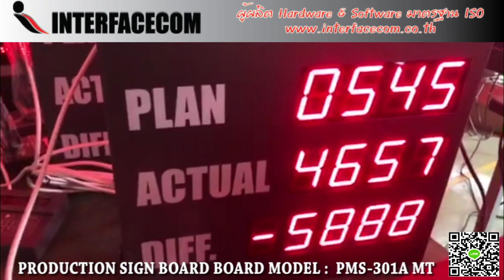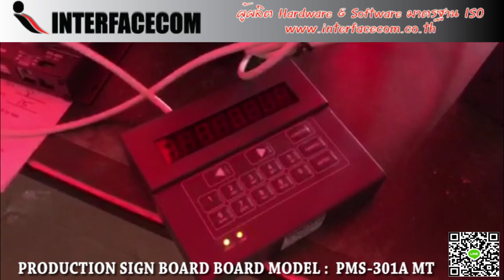486-REVIEW PRODUCTION SIGN BOARD MODEL:PMS-301A MT รีวิวบอร์ดแสดงผลการผลิต